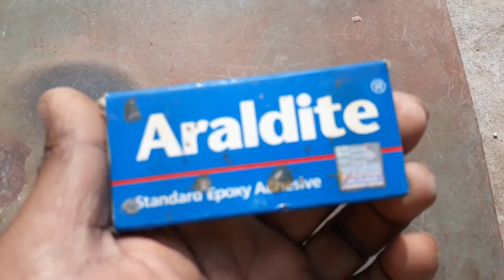how to make simple electric bike|| part 1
Electric Bike Friction Drive Motor.
 Part 1 of the cheap electric bike.
Dc  24v 350w motor has collected from eBay.This roller has collected from chandni market(kolkata).
This roller can be made very easily.